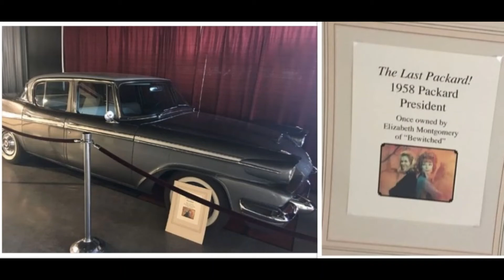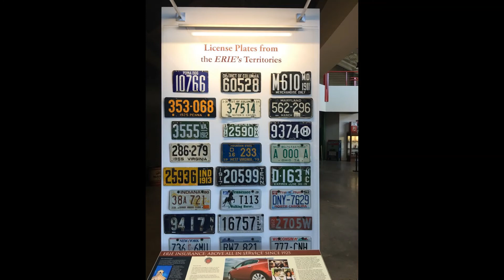76. USA - NEWYORK - BUFFALO - JUN 2017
PHOTO VIDEO - BUFFALO CAR MUSEUM